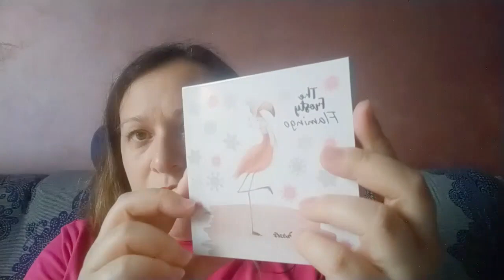Video tag - HAI PAURA DEL TEMPO CHE PASSA? - arruolata da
Rispondo con mesi di ritardo rispetto a quando il tag è stato ideato.
Sono stata chiamata in causa da Giusy del canale @ScarletDivaMakeup .
Il tag è stato ideato da @gattalunakimonoblu .

Le domande del tag:
1 - Hai paura del tempo che passa?
2 - Hai paura di invecchiare?
3 - Paura di riempirti di rughe da 1 a 10?
4 - Hai meno energia rispetto a 5 anni fa?
5 - Cosa non fai più rispetto a quando eri giovane?
6 - Cosa continui a fare volentieri?
7 - A cosa hai definitivamente rinunciato?
8 - Quali sono le cose che non riuscivi a fare e adesso invece ci riesci?
9 - Come ti vedi fra 10 anni?
10 .- Aggiungi quello che vuoi sul tema del tempo che passa